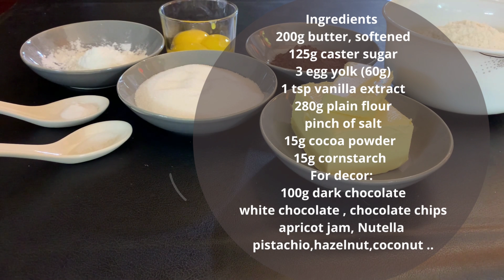Butter Cookies , biscotti , بیسکویتی کوکی کره ای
Ingredients
 200g butter, softened
 125g caster sugar
 3 egg yolk (60g)
 1 tsp vanilla extract
 280g plain flour
15g cocoa powder
15g cornstarch
For decor:
 100g dark chocolate
 white chocolate
 chocolate chips
apricot jam
 Nutella
 hazelnuts (or other dried fruit to taste)
 dried fruit grains (pistachio,hazelnut,coconut ...)

مواد لازم:
کره دمای محیط ۲۰۰ گرم
شکر دانه ریز ۱۲۵ گرم
زرده تخم مرغ ۳ عدد ( ۶۰ گرم)
وانیل شکری ۱/۲ قاشق چایخوری
آرد ۲۸۰ گرم
نمک یک پنس
پودر کاکائو ۱۵ گرم
آرد نشاسته ذرت ۱۵ گرم
مواد لازم دکور
شکلات تیره ۱۰۰ گرم
شکلات سفید ، شکلات چیپسی
مارمالاد دلخواه
پسته و بادام ریز شده
پودر نارگیل

آموزش آشپزی و شیرینی با آوی
برای دیدن آموزش های من لطفا عضو کانال شوید سابسکرایب کنید و به دوستانتون معرفی کنید
امیدوارم از آموزش های من لذت ببرید ، ممنون که همراهی میکنید.